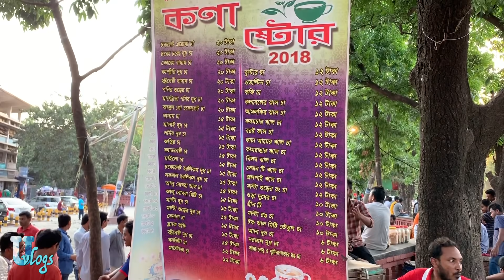টি,এস,সি-তে স্ট্রিটফুড খাই ও দোয়েল চত্তরে শপিং সাথে তুরিন আপুর দাওয়াত | Street food in TSC